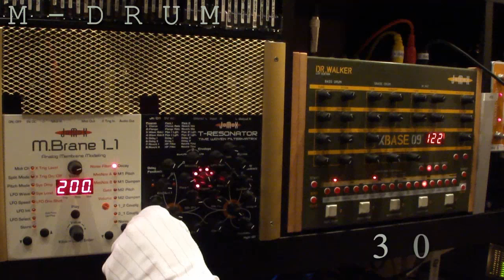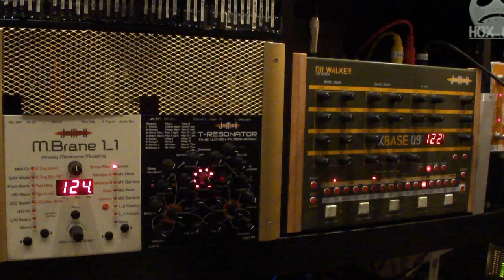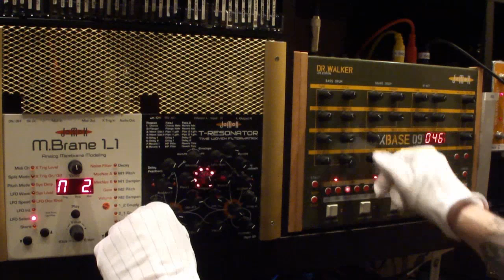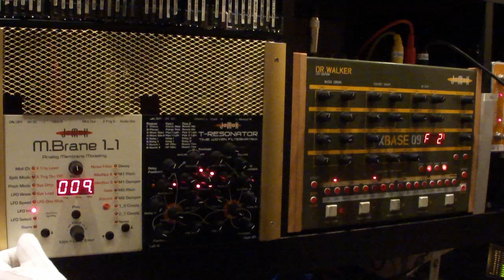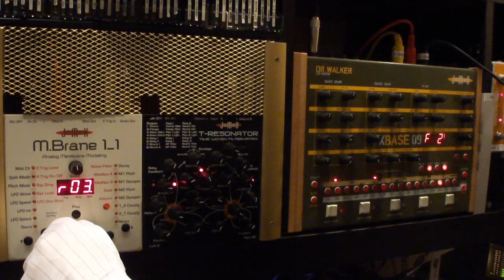JOMOX JAM.mp4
JOMOX M_BRANE, JOMOX X-BASE 09 DR WALKER, JOMOX  T- RESONATOR, TB 303,  Dark Energy,  Machinedrum,  TR 808,
AKAI S900 , AKAI S 2800i, MFB STEP 64, METASONIX R 52 TUBEFILTER,
MOOGERFOOGER MIDI MURF, MOOGERFOOGER ANALOG DELAY,
FUTURERETRO  FR 777, FUTURERETRO ORB , ELEKTRON SID STATION, SHERMAN FILTERBANK 1, MOOG, ACID,
CURRENT IMPACT, HOX 808, JOMOX JAM